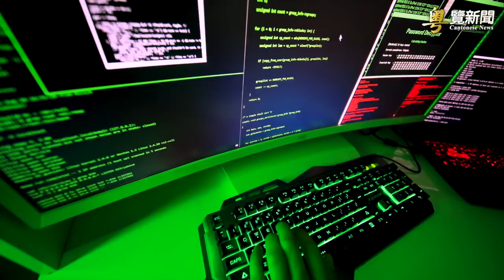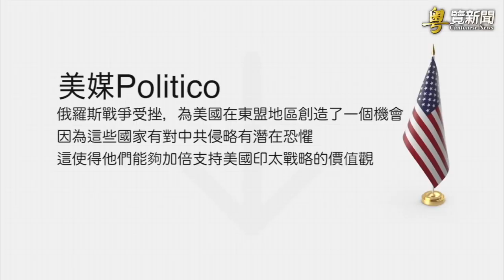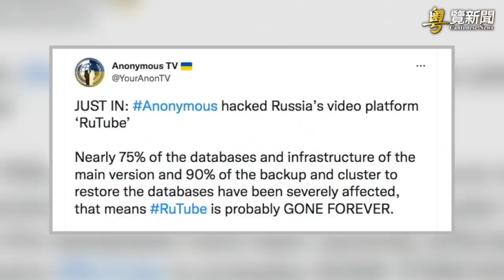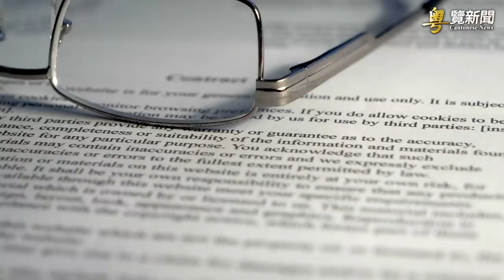美俄防長首次通話 俄通往北大西洋門戶或被封；美中對壘東盟 北約警告：中共不是北約對手；俄最大影音平台被黑 90％資料被毀；美眾院舉行「中共強摘」聽證會 主播：張恩【希望之聲粵語頻道-粵覽新聞】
美俄防長首次通話 俄通往北大西洋門戶或被封 無力抗北約
聯合國或調查俄戰爭罪 中共再為俄撐腰惹關注
美中對壘東盟 北約警告：中共不是北約對手
匿名者出手 俄最大影音平台被黑  90％資料被毀
美眾院舉行「中共強摘」聽證會 曝關鍵證據